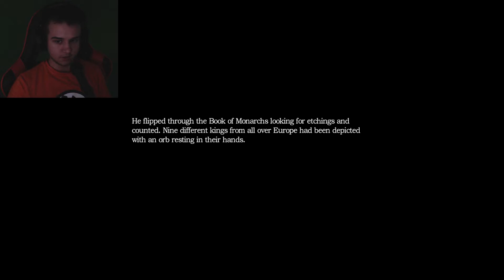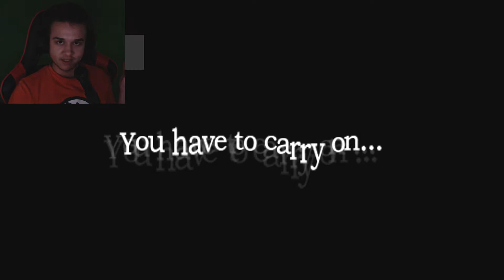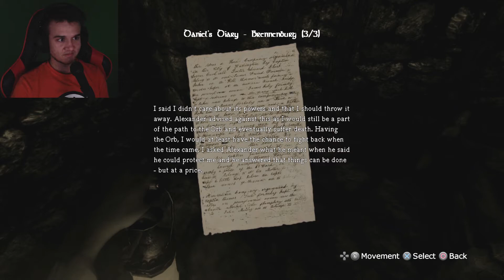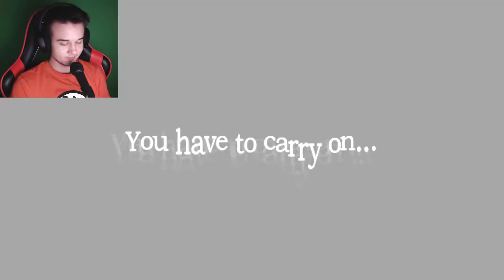Amnesia: The Dark Descent - Part 5: STOP CHASING ME!!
Escape the castle of horrors by solving puzzles. Only problem is, I suck at puzzles.

Intro and outro by: Leonell Cassio - I Saw A Ghost